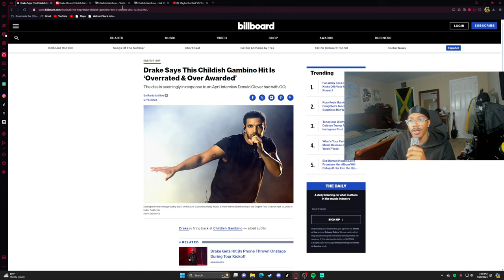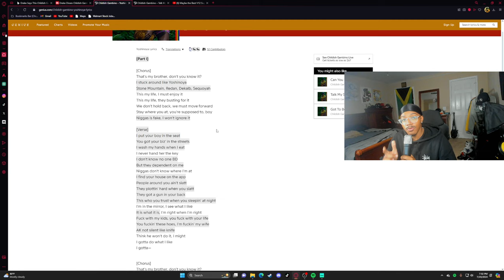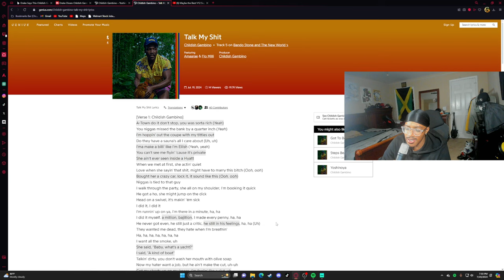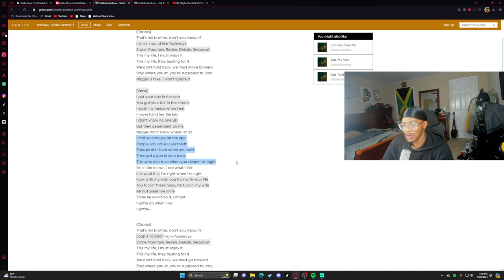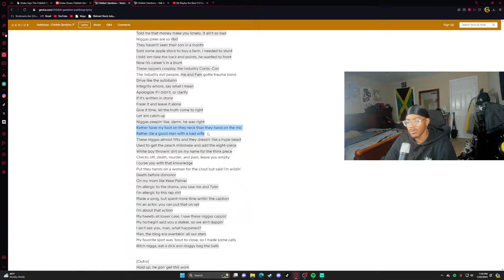The Bando Stone and The New World Album Review